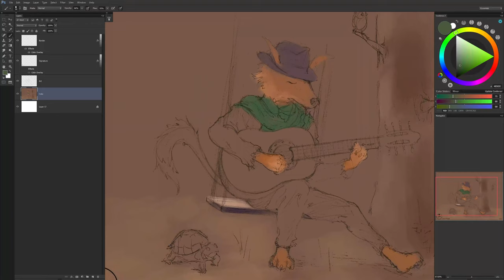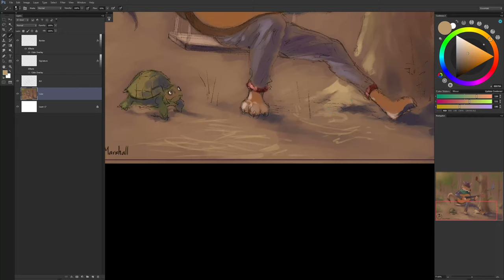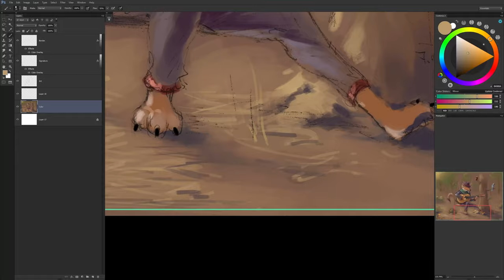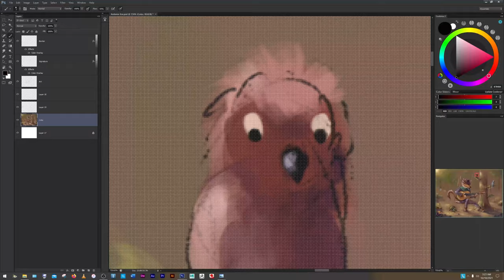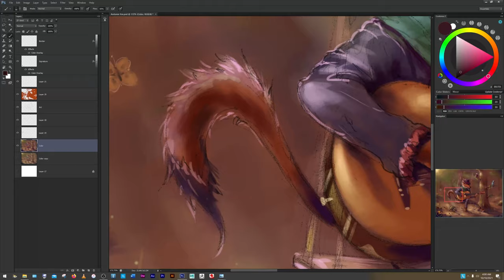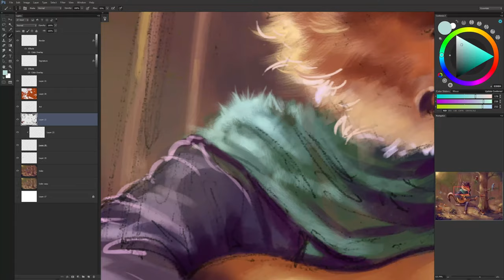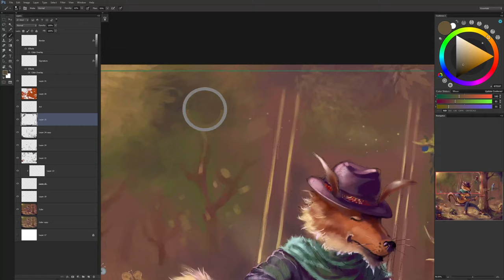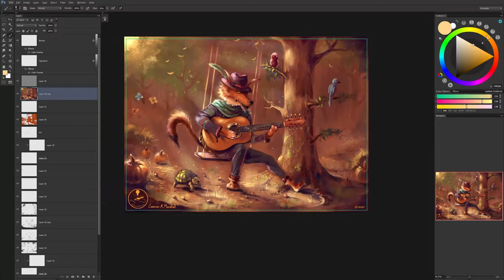Digital Speed Painting - Autumn fox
You may also follow me on other social media platforms down below as well.

Cameron R Marshall